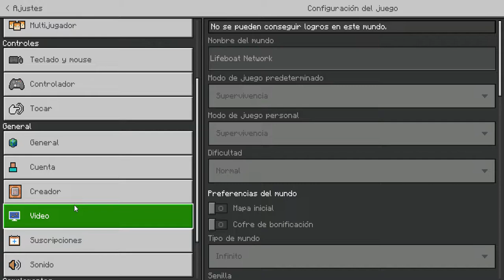NUEVO VIDEO JUGANDO SKYBLOCKS